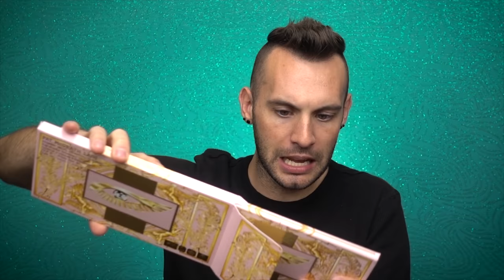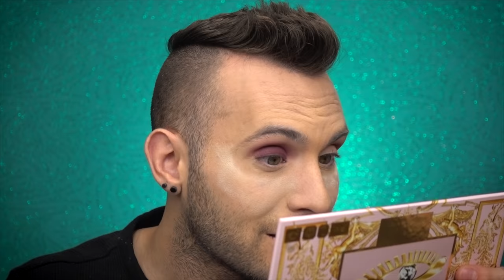$78 BROKEN MESS?? PAT McGRATH MTHRSHP MEGA Palette Review! | NO BULLSH*T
VEVO: NADIVEVO